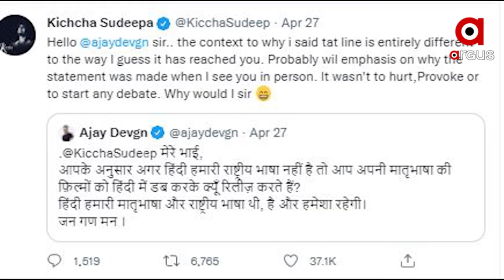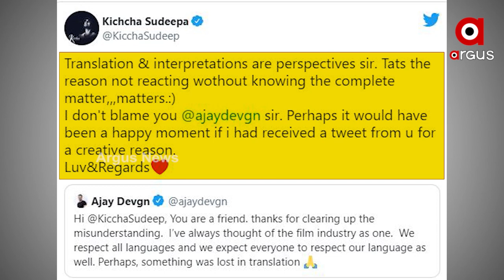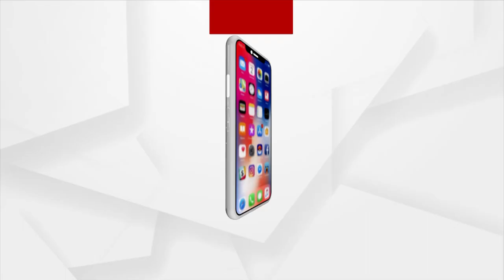ଅଜୟ ଦେଭଗନ କିଚ୍ଚା ସୁଦୀପଙ୍କ ଟ୍ୱିଟର ୱାର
ରାଷ୍ଟ୍ରଭାଷାକୁ ନେଇ କର୍ଣାଟକରେ ରାଜନୀତି
ବଲିଉଡ ଷ୍ଟାର ଅଜୟ ଦେବଗନ ଓ କନ୍ନଡ ଅଭିନେତା କିଚ୍ଚା ସୁଦୀପଙ୍କ ମଧଯରେ  ଆରମ୍ବ ହୋଇଥିବା ଟ୍ଵିଟର ୱାର ବର୍ତ୍ତମାନ ରାଜନୈତିକ ମୋଡ ନେବାରେ ଲାଗିଛି । ଅଜୟ ଦେବଗନ ହିନ୍ଦି ଭାଷା ଆମ ରାଷ୍ଟ୍ରଭାଷା ବୋଲି କନ୍ନଡ ଷ୍ଟାର ସୁଦୀପଙ୍କ ଏକ ଟୁଇଟର ଉତ୍ତରରେ  ଟ୍ବିଟ କରିବା ପରେ  କର୍ଣ୍ଣାଟକର ବିଭିନ୍ନ ରାଜନୈତିକ ଦଳର ନେତାମାନେ ଅଜଯ ଦେଭଗନଙ୍କୁ  ସମାଲୋଚନା ଆରମ୍ବ କରିଛନ୍ତି ।